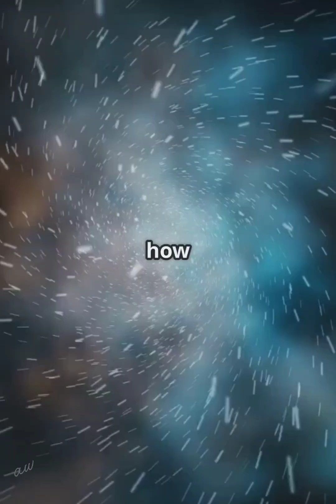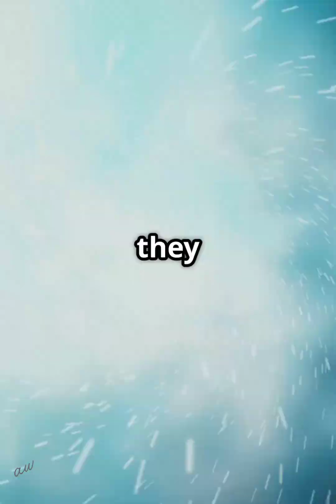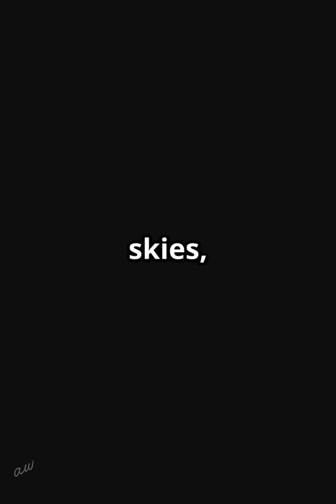Quantum Radar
Discover the groundbreaking technology of quantum radar in this captivating video, "Quantum Radar: Unveiling the Invisible." 🚀 This innovative system leverages the principles of quantum mechanics to detect stealth aircraft, hidden drones, and more, changing the landscape of surveillance and security forever.

Traditional radar struggles against stealth technology, but quantum radar utilizes the phenomenon of entanglement, allowing it to uncover what’s typically invisible. With unmatched resistance to jamming and the ability to operate silently, quantum radar promises to revolutionize the way we monitor our skies and seas.

Join us as we explore the future of detection and what it means for security!

OUTLINE:

00:00:00 Quantum Radar: Unveiling the Invisible